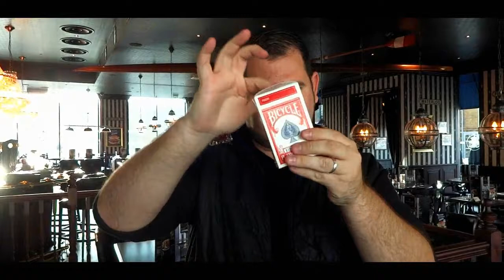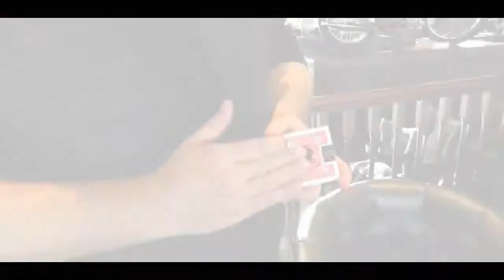Super Hole by Mickael Chatelain @ Dynamite Magic Shop.com